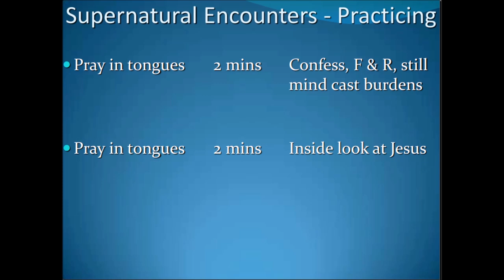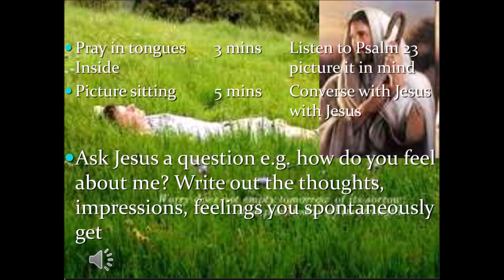Exercises: Psalm 23 and Tongues practice - Mike Parsons -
These exercises are from the second part of the teaching series Supernatural Workshops 2012 which has many exercises for practice.

and join us for our monthly Zoom gatherings and other patron benefits!.

FREE! Vision Destiny 2022, Mike shares his journals of engaging God in the heavenly realms.

Get the latest conference set on the Restoration of All Things

‘The Restoration of All Things’ is Mike’s second book.

You can purchase the whole 'Supernatural Workshops 2012' audio series

The music in the activations is used by permission of SML Music